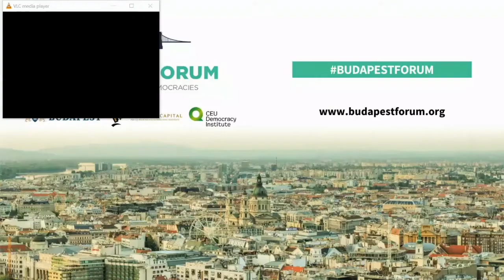Budapest Forum 2021 - DEFEATING AUTHORITARIANISM, BOTTOM-UP: BEST PRACTICES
Pre-recorded video message by Srda Popovic, political activist, Serbia

Participants:
Tomislav Kezarovski, investigative journalist, North Macedonia
Martina Smuclerova, Senior Fellow in International Law, Ambis
University/SciencesPo
RafałTrzaskowski, Mayor of Warsaw
Dániel Hegedűs, Non-resident Fellow, GMFUS

Moderator:
Benjamin Novak, journalist